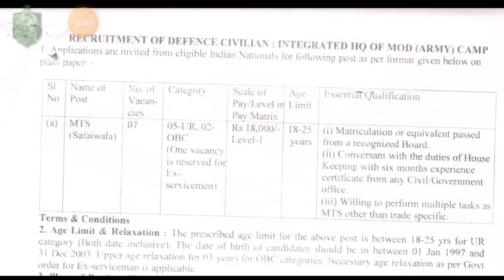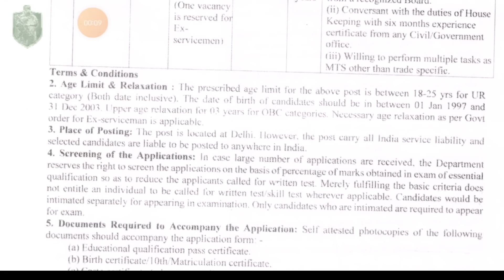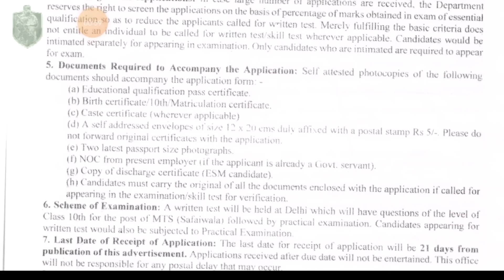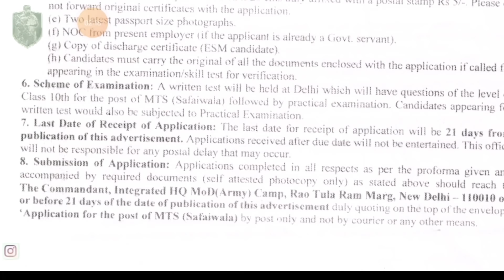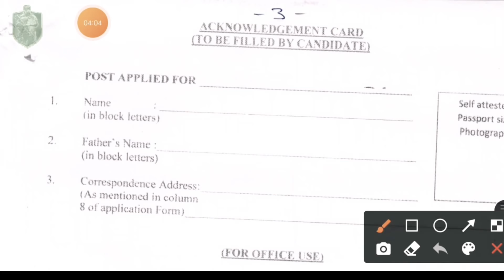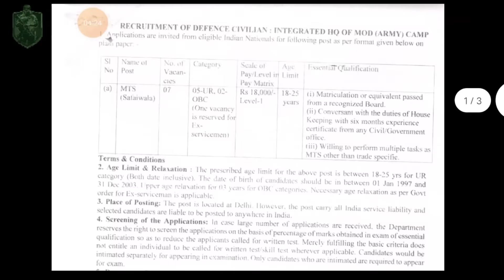🔴Good News Indian Army Camp MTS Recruitment 2022 | भारतीय सेनेत सफाईगार पदासाठी भरती 2022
what app दररोज नवनवीन नोकरीची माहिती - 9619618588    या नंबर ला मेसेज करा Indian Army MTS Recruitment 2022 | भारतीय सेनेत सफाईगार पदासाठी भरती 2022 |

Telegram Id
फौजी महाराष्ट्राचा

INDIAN ARMY भरती सर्व विडिओ

SSC GD भरती बद्दल सर्व विडिओ

महाराष्ट्र पोलीस भरती सर्व विडिओ

video_आवडला_तर_like_&_subscribe

सर्वात महत्वाचं =🆂🆄🅱🆂🅲🆁🅸🅱🅴

🙏, धन्यवाद.

Namskar Mitrano Tumhala Ya video Madhun Baghu Shakata Indian Army MTS chi bharti aahe ya baddal mahitu pahu shakata tya sathi video shevatparyant bagha aani aawadla tr like kara tasech channel var navin Asal Tar Subscribe Kara Dhanyavad 🙏

Dear,

My Gear's :-

My Tripod

My Earphone